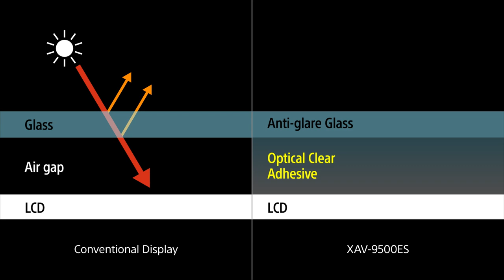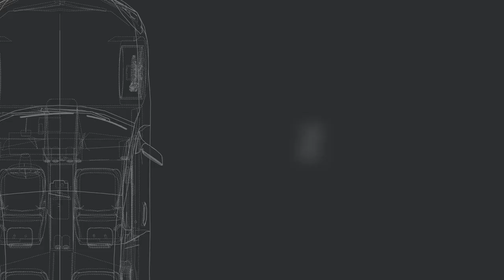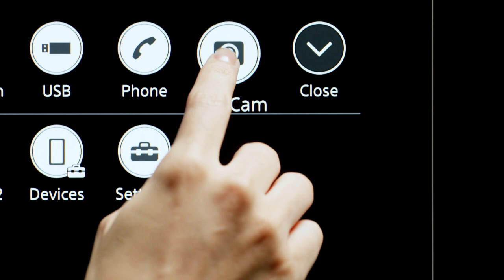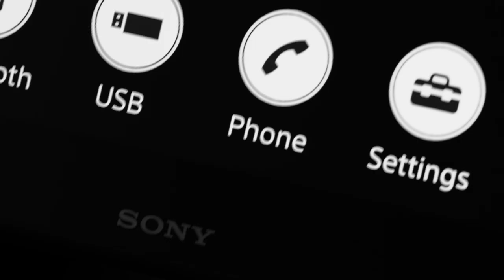XAV-9500ES - Mobile ES™ Digital Media Receiver (AP1)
Meet the XAV-9500ES, the oversized doorway into outstanding in-car audio-visuals. With a 10.1‑in capacitive HD touchscreen, powerful and dynamic amplification, and both wired and wireless connectivity for your smartphone, it’s going to take some persuading to get you to leave your car once this is in it.